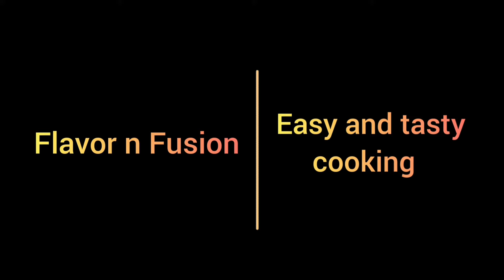Do You have Raw Banana and an egg? Make this easy and delicious snacks recipe today!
Ingredients:

- 4 pcs raw banana
- Chopped green chilli 1tbsp
- Chopped coriander leaves 3tbsp
- Fried onions 3tbsp
- Garam Masala (whole spice powder) 1 tsp

Famous Recipe | Free Recipe |  Recipes And Cooking | Cooking | Easy Appetizer Recipes | Recipes For Children |
Easy Recipes For Kids | Quick Breakfast Recipes | Easy Recipe in 10 Minutes | Healthy Breakfast Recipe | Less Oil Breakfast Recipes | New Breakfast Recipe | Breakfast Recipe With Very Less Oil |